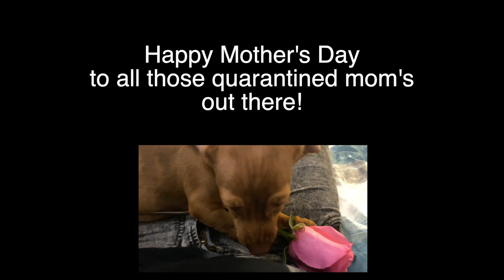Happy Quarantined Mother's Day to the BEST Mom in the World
The 2020 Covid-19 quarantine made it very hard to see our mom on Mother's Day. We wanted to do something special from all of us. Happy Mother's Day, Mom!